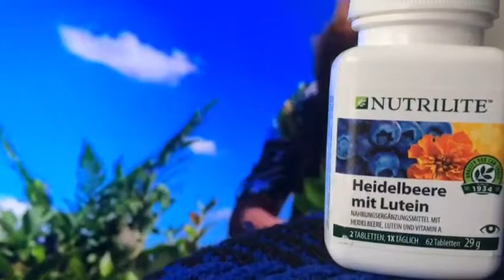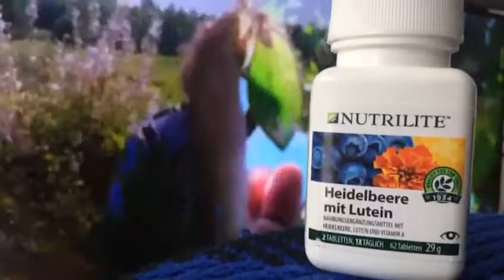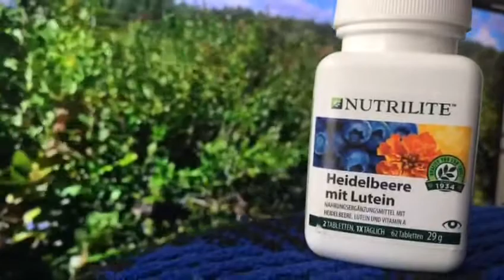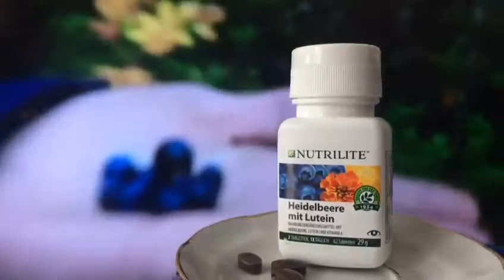Gute Augen, Beste Sicht./ Зрение на 100% . NUTRILITE. / ARCHIVE